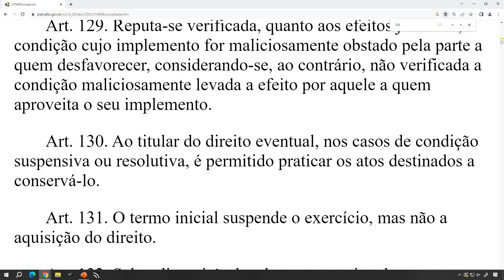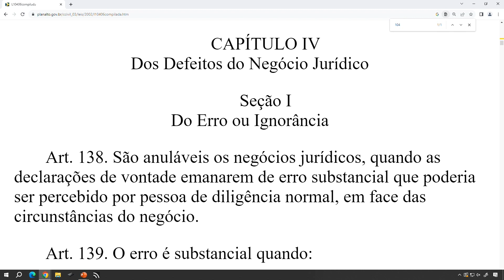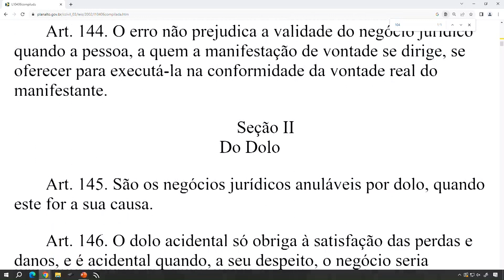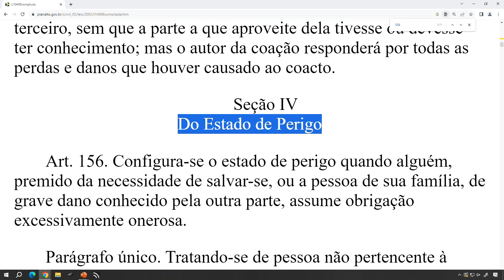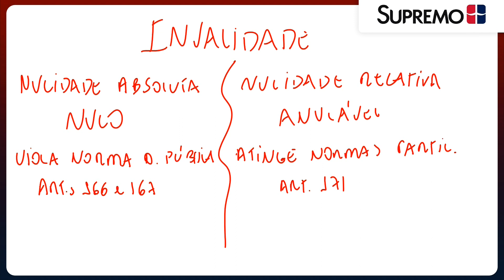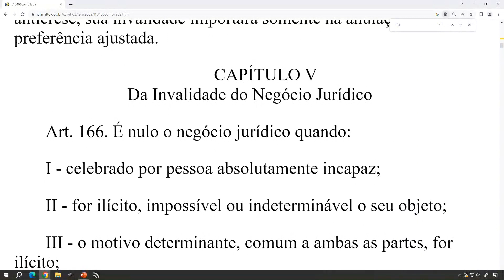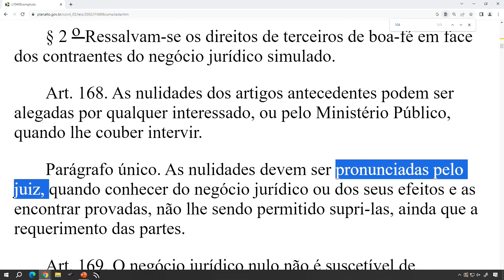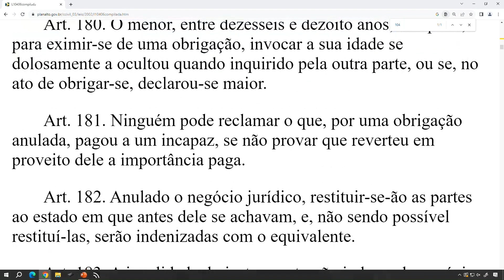ENCARGO E TEORIA DA INVALIDADE | Prof.ª Reyvani Jabour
O encargo é uma obrigação acessória a um contrato ou disposição legal, como uma restrição ou condição adicional. A teoria da invalidade lida com situações em que um ato jurídico é considerado nulo ou anulável devido a vícios, como falta de capacidade, erro, fraude ou ilegalidade.

Ambos os conceitos são essenciais para a compreensão das relações jurídicas e garantem a validade e a justiça nos negócios e acordos legais.

A Professora Reyvani Jabour lhe mostrará como estudar de forma clara sobre o tema. Bons estudos! 📚